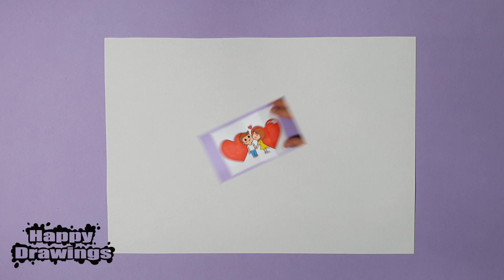How to Make a Folding Surprise Fold for Lovers - Cute Couple Drawing